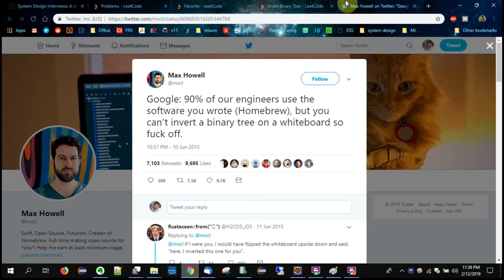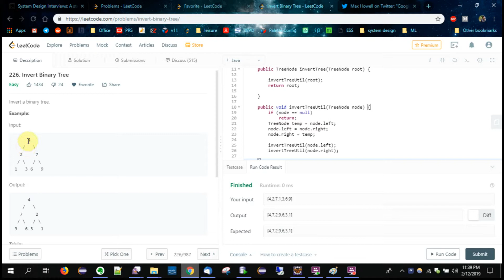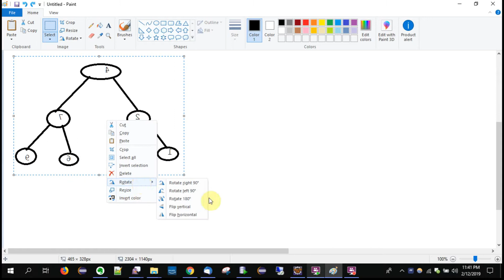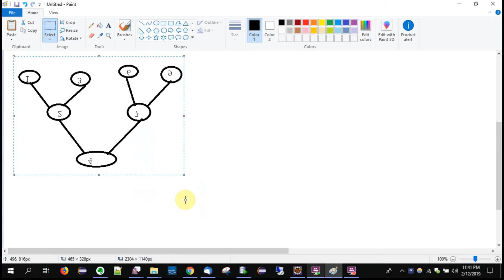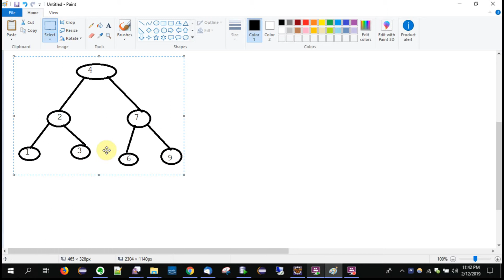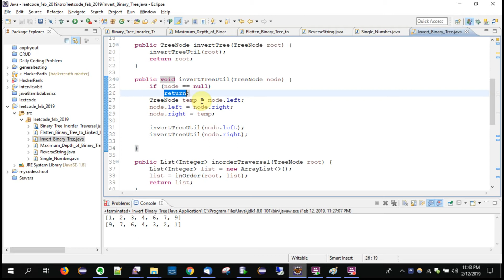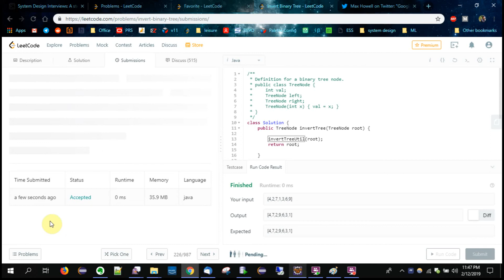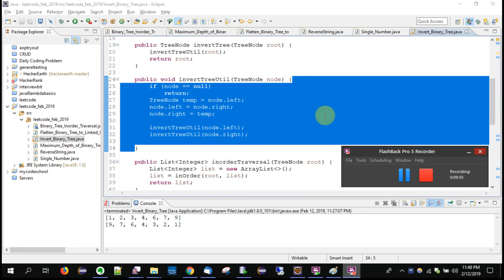Invert Binary Tree Solution LeetCode